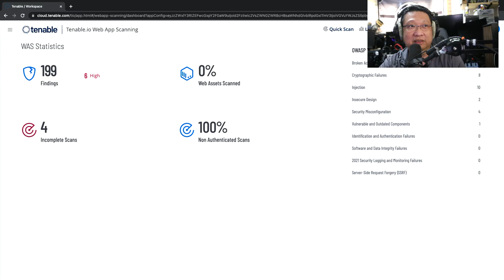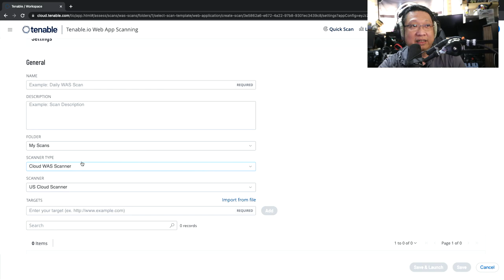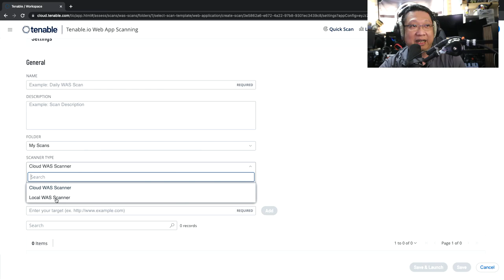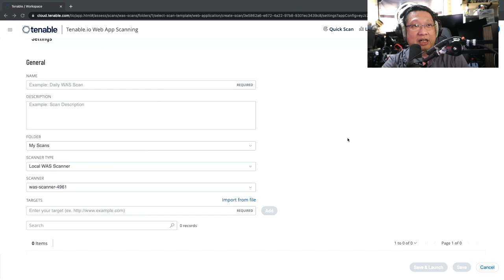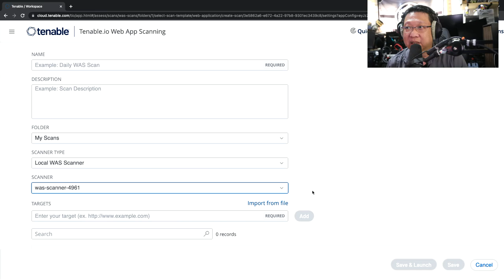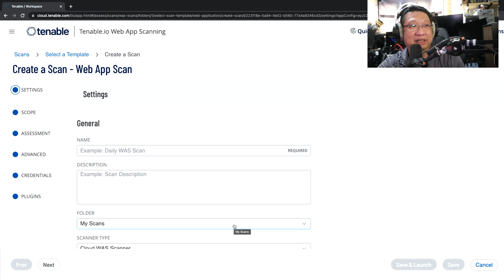ThaiTips ตอนที่ 3 เริ่มต้นใช้งาน Tenable Web Application Scan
เริ่มต้นใช้งาน Tenable WAS กับการสร้าง และเลือก scanner